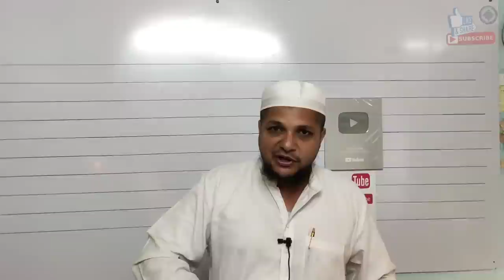OIL FILTER | DIESEL FILTER | CAR OIL FILTER REMOVER TOOLS | OIL DIESEL FILTER OPENER | KINGTOOLS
HERE WE ARE UNBOXING VARIOUS POWETOOLS AND SHOE DEMO OF THE PRODUCTS.